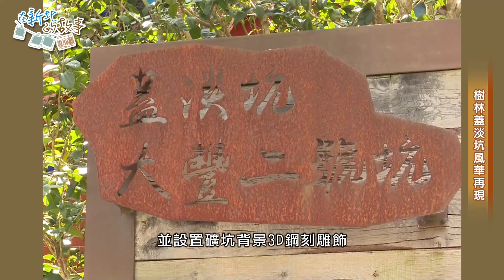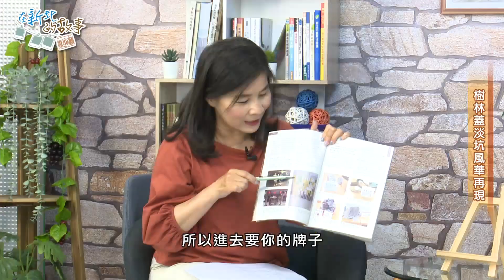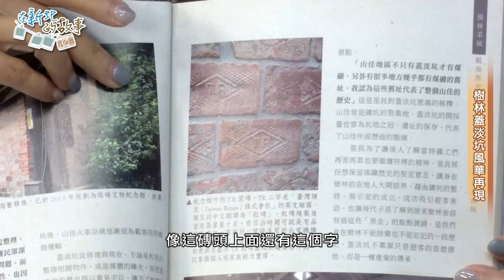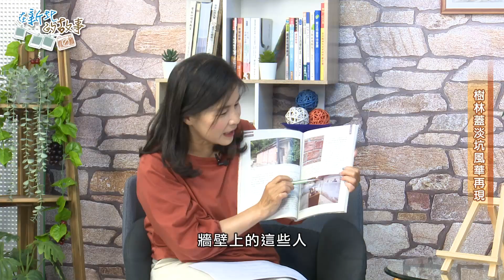在新北的故事 樹林蓋淡坑風華再現(1015更新上傳)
礦坑 觀光|在新北的故事 樹林蓋淡坑風華再現

樹林地區在早期盛產煤礦，至今留下不少礦坑遺址，擁有百年歷史的蓋淡坑的煤礦產量是當時山仔腳所有礦坑之冠，蓋淡坑鼎盛時期，人數最多時高達千人以上。日本人統治台灣後也看上豐富的礦產資源，才會興建現在的山佳車站作為運煤專用車站，一直到1959年封坑。
已有百年歷史的蓋淡坑封坑後，在地方有心人士的整修下重見天日。
揮別以往灰暗死寂的坑口，在周遭進行美化、設置仿燒杉桌椅及鋼板雕飾入口意象等。蓋淡坑位在山佳火車站出入口附近，藉此串聯觀光、文化旅遊，提供民眾休閒遊憩拍照新景點。

本節目為NCC 113年度「促進有線廣播電視普及發展─系統經營者製作推廣地方文化內容節目」補助計畫